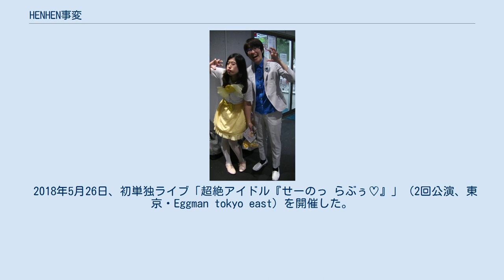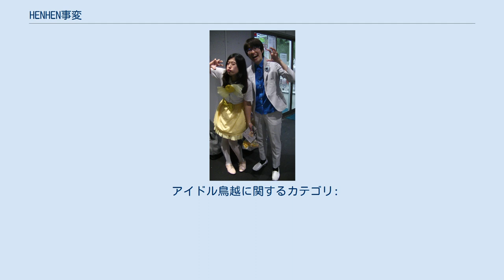HENHEN事変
HENHEN事変（ヘンヘンじへん）は、かつて存在していた日本の女性お笑いコンビ。
ホリプロコムに所属していた。
 二人は東京アナウンス学院で出会う。
大野は芸能バラエティ科、鳥越は声優科に在籍。
同校主催のオーディションの時、二人とも同時期に芸能事務所の人に芸人を勧められたのがきっかけで二人ともお笑いの道に入る。
2015年結成。
鳥越曰く、一人は寂しいから組むことにしたとのこと。
 コンビ名は「生ハムとおしるこ」など大野が提示し、鳥越に任せた結果、HENHEN事変に決定した。
 その後ホリプロコムにスカウトされ、2016年4月より同事務所に所属となる。
 AbemaTV『お願い!マンピンコン』2016年11月決勝大会にて第2位となる。
 2018年2月25日に決勝大会（東京・スパイラルホール）が行われた「mysta festa 2018」にて優勝。
 2018年5月26日、初単独ライブ「超絶アイドル『せーのっ らぶぅ♡』」（2回公演、東京・Eggman tokyo east）を開催した。
 2019年4月15日、解散を発表。
その後鳥越、おおのともに芸人を続けている。
なお、HENHEN事変としての最後のライブ出演は同年4月12日のホリプロライブ（ゴールドプレート）だった。
ホリプロコムには鳥越だけピン芸人として残り、おおのは退所した。
おおのは2019年6月1日から「加藤悠の生き別れた妹」とされているプロレスラーのHARUKAZEとのコンビ「ネバーギブアップ」を組んで活動している（ネバーギブアップとしてのライブ初出演は、2019年5月31日の『勝手に漫才GP』）。
ネバーギブアップは2020年からライジング・アップの「2nd Team」所属扱いとなっている。
 以前は時事ネタを出して大野が説明し、それに対して鳥越が意見を出すという掛け合いなどの漫才をしていたが、その後鳥越の不細工ぶりを大野がいじり倒すというネタなどを展開していた。
ネタ中で小道具を使ったこともあった他、歌を歌ったり、客にサイリウムを持たせて踊らせたこともあった。
「知っている曲をアイドル風に変える」というネタも持っていた。
 ネタの最後は必ず鳥越が「超絶可愛いー、とりちゃーん」のコールを発し、大野が「これがメインです」などと言って締めるというパターンとなっていた。
 コントのネタも持っていた。
 ^ “アイドル鳥越(2019.6ホワイト2位)”. ホリプロコムお笑いチャンネル. YouTube (2019年7月16日). 2019年8月13日閲覧。
 アイドル鳥越に関するカテゴリ: